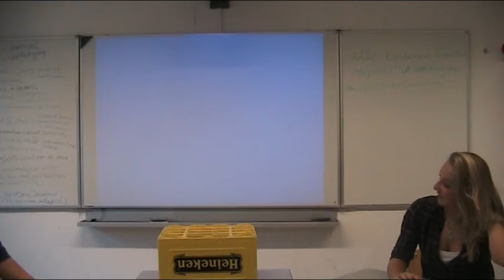Daan v3 sportvereniging debat